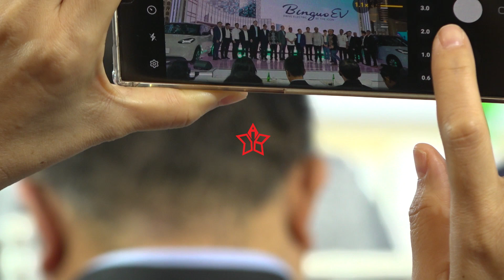Testimoni Moeldoko (Kepala Staf Kepresidenan & Ketua Periklindo) saat ke Pabrik Wuling di China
Testimoni Jenderal TNI Dr. H. Moeldoko, S.I.P., M.A. Kepala Staf Kepresidenan RI & Ketua Periklindo (Pekumpulan Industri Kendaraan Elektrik Indonesia) saat mengunjungi Pabrik Wuling di China dan mencoba mengendarai (test drive) Wuling Binguo EV.